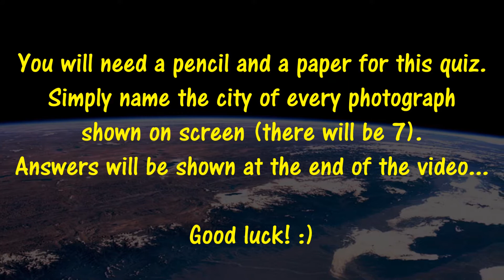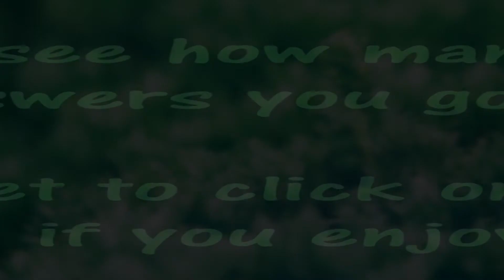Name the City Represented by the Photograph!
Match the skyline photo with its city! Hardest geography trivia quiz by Testing Your Neurons. Guess the name of cities from around the world with photos from their urban down towns! Test your knowledge with popular cities of North and South America, Europe, Asia, Oceania and Africa.